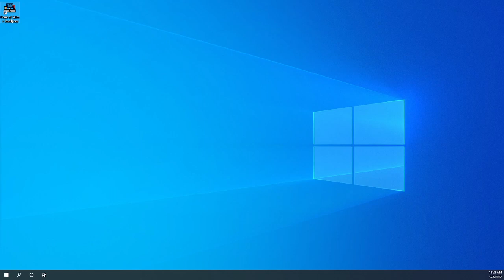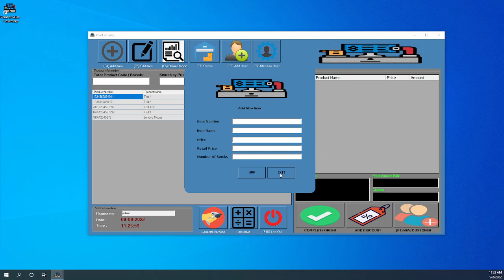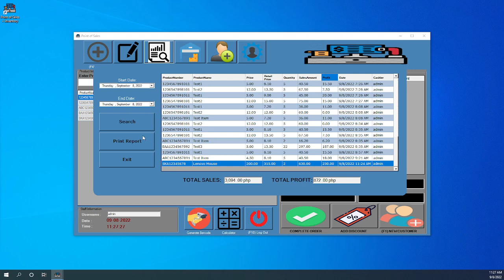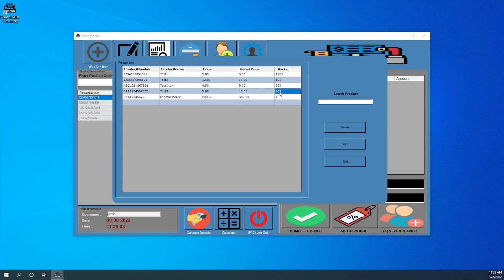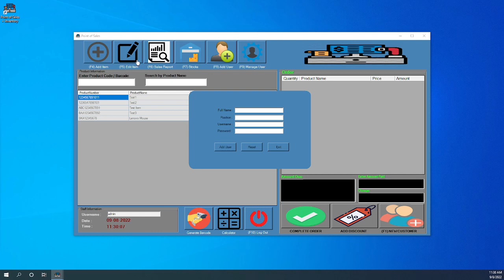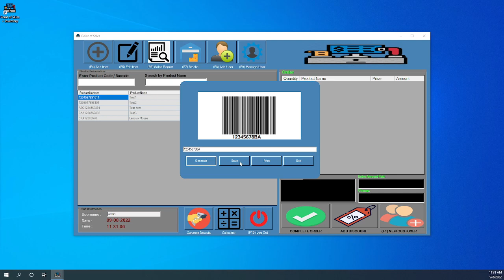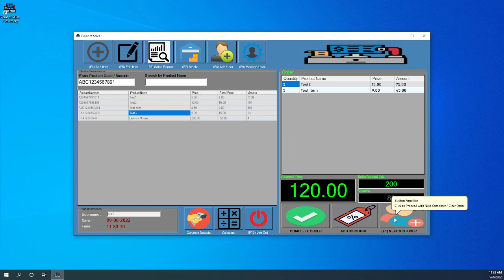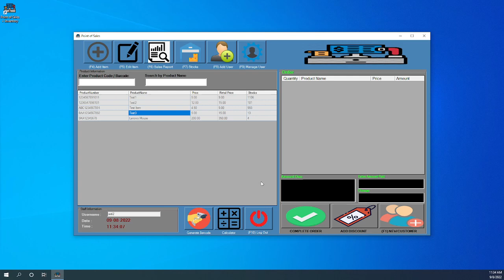POS + Inventory (SHOPEE) V3